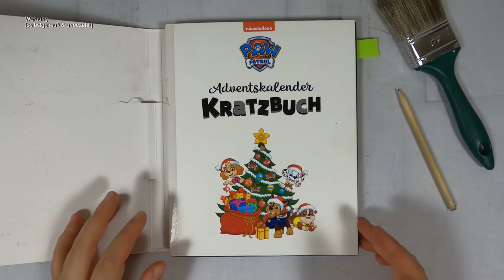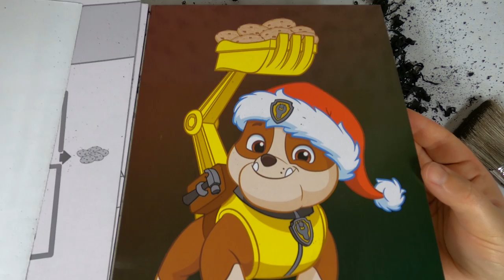was hat denn Rubble da in seiner Schaufel? - Paw Patrol™ I Adventskalender I ASMR I scratch painting